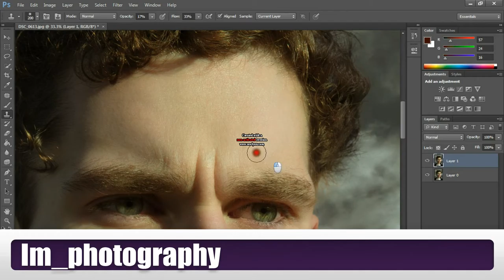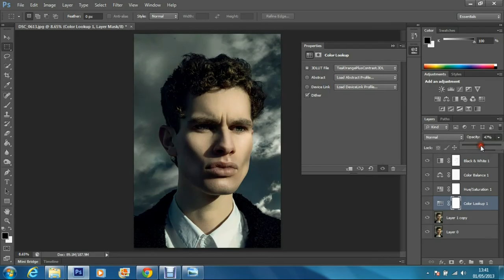Hero Inspired Portrait